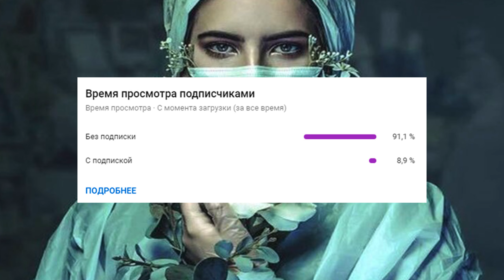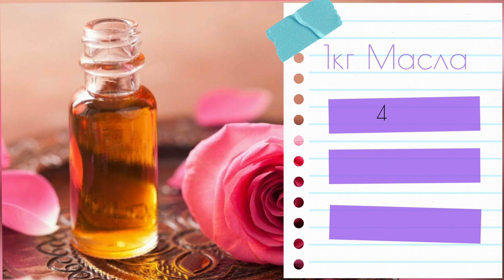Роза что Творит С ОРГАНИЗМОМ?! Секреты цветка РОЗЫ!?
Роза - это не только символ красоты и любви, но и источник множества благотворных свойств для нашего организма. Большинство из нас привыкли восхищаться ее изящными лепестками и неповторимым ароматом, но мало кто знает, что роза имеет множество полезных свойств. Добро пожаловать, дорогие зрители, на наш канал! Сегодня мы отправимся в удивительный мир цветов и расскажем вам о том, как прекрасная роза может стать настоящим цветком здоровья.
Роза краткая история в роли медицины.
Уже с древних времен роза использовалась в медицине. Ее целебные свойства были известны египтянам, грекам и римлянам. В Древнем Египте розовые лепестки использовали для создания ароматических мазей и душистых масел. В греческой и римской медицине розовая вода из лепестков розы использовалась в качестве тоника и антисептика.
Современные исследования подтверждают полезные свойства розы для здоровья. Ее антиоксиданты помогают бороться со свободными радикалами и замедляют процесс старения. Розовый чай способствует укреплению иммунной системы и пищеварению. Экстракт розы обладает противовоспалительными свойствами и способствует заживлению ран.
В дополнение к использованию розы в лекарственных препаратах, маслах и чаях, она также используется в ароматерапии.  Аромат розы считается успокаивающим и расслабляющим, и его использование может помочь в борьбе со стрессом и тревогой.
Кроме того, роза имеет положительный эффект на наше эмоциональное состояние. Ее красота и аромат способны поднять настроение, создать романтическую атмосферу и вызвать чувство благополучия.

0:00 Общая информация Роза Цветы
0:59 Роза История в медицине
02:42 Ароматерапия Аромат розы
03:03 Польза эфирное масло розы
03:30 Авиценна Ибн Сина
05:29 Массаж
05:29 Уход за кожей
06:21 Погрузитесь в ванну из Роз